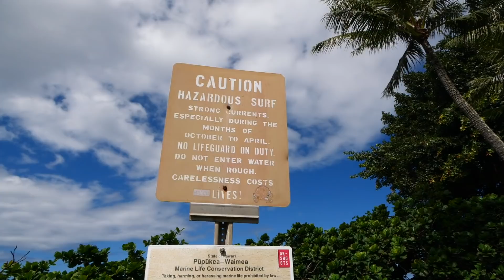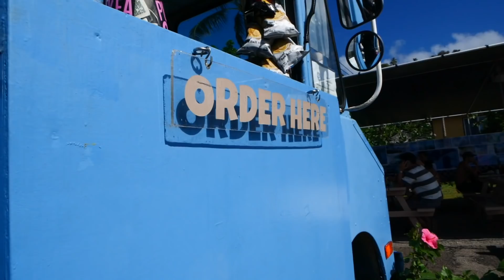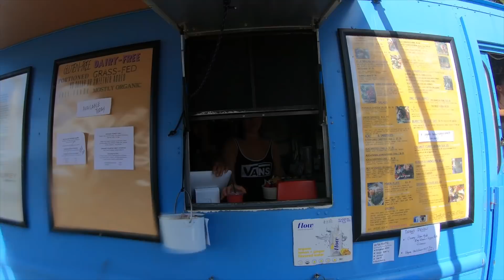Sketchy Bomb Drops At Sharks Cove | Jamie O'Brien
Happy Monday! Today me and the boys have some north shore Hawaii fun doing bombs drops at sharks cove, grinding at Pupukea grill, and ending the day with some catch surf action at pipeline and backdoor.